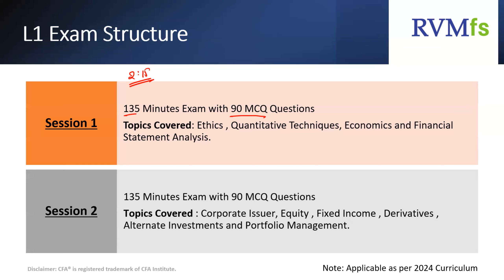cfa Level 1 Exam 2024: Changes, Tips and How to Pass with new exam pattern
Are you planning to take the Chartered Financial Analyst (CFA) Level 1 exam in 2024? This video will provide you with all the necessary information about the changes made to the 2024 exam, valuable tips on how to pass, and insights on the new exam pattern. Stay ahead of the game and prepare yourself for success with this must-watch video.
ABOUT :
RVM Finishing School- RVMfs
ISO 9001 : 2015 | Microsoft Authorized Training centre | e-Skill India | Start-up India | MSME Certified Education Institute,Hyderabad
“The First Finishing School of Finance ” in Providing Skilled Based Training on Financial Research & Investment Banking Domain.
RVM holds a distinction of being “The First Finishing School of Finance” with a complete focus on Financial Research and Equity Valuation. For more than ten years, we have been building careers and developing professional skill Sets in finance with our Real-Time Training Programs.
For career guidance and opportunities send your CV on